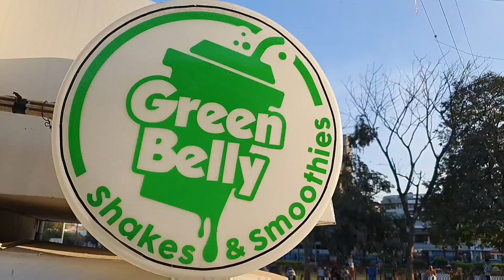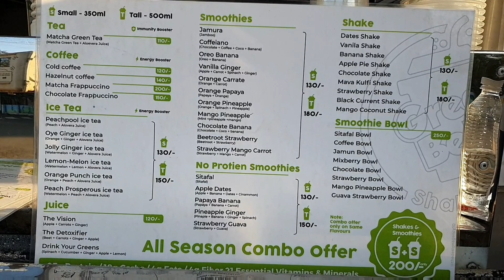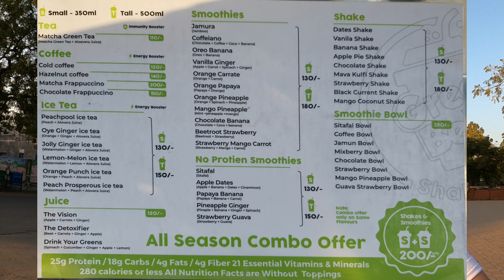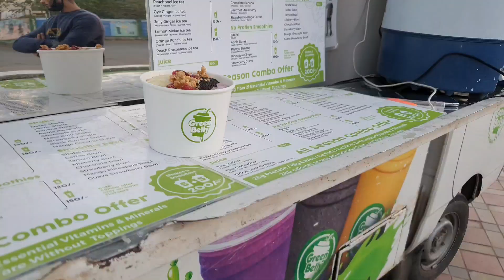Gluten-free Smoothies || Stay Healthy With awesome Taste || Green Belly Rajkot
Green Belly on Maps

Dropped pin
Near Race Course, Sadar, Rajkot, Gujarat 360001

Green Belly on Instagram

also follo me on Instagram for more fun